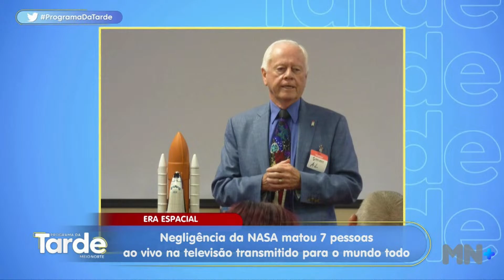Negligência da NASA matou 7 pessoas ao vivo na televisão transmitido para o mundo todo